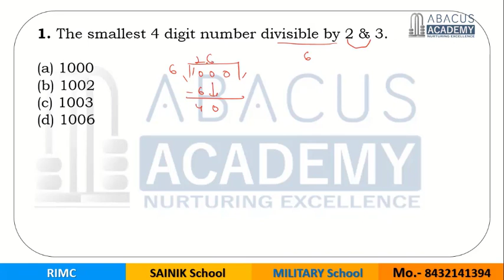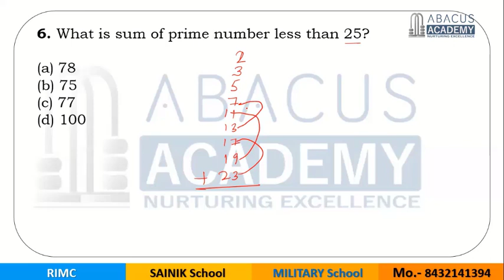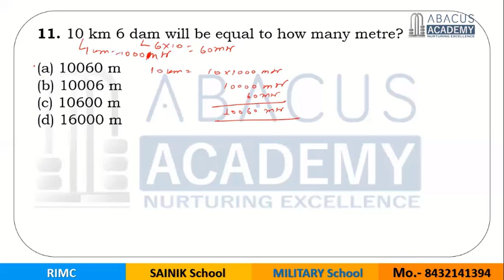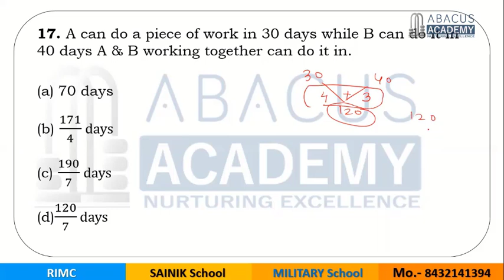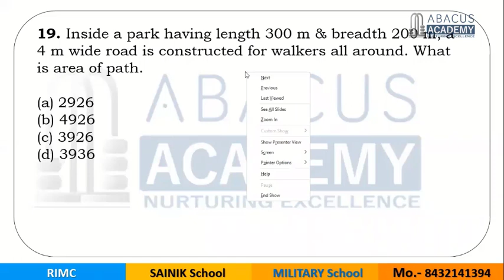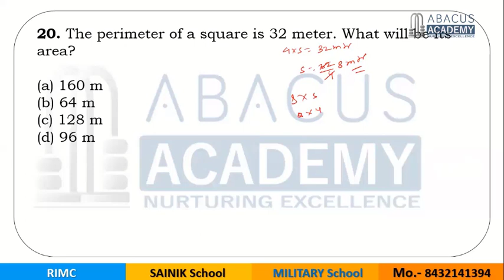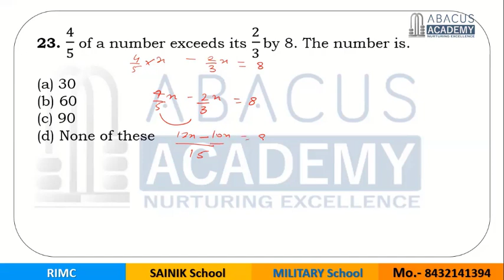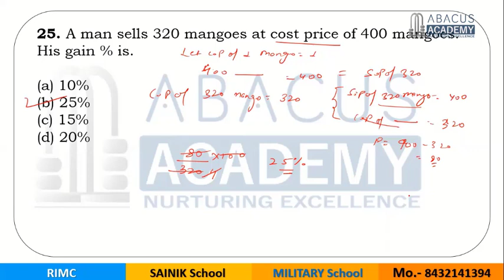Sainik School Coaching, Military School Coaching | RIMC | Model paper Math 04